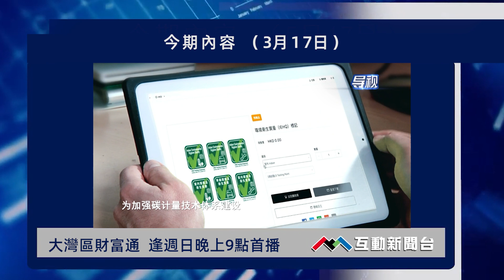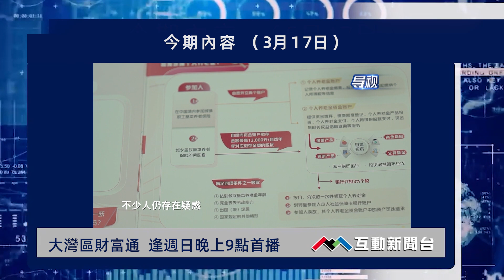【大灣區財富通】3月15日播出預告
逢星期日晚上九時正於澳門有線互動新聞台(2台)首播